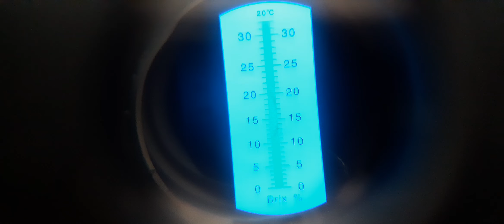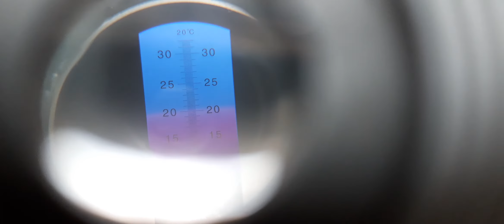Pitayas pebi com as pitayas mais doce do mundo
Vendas 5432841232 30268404 horario comercial.